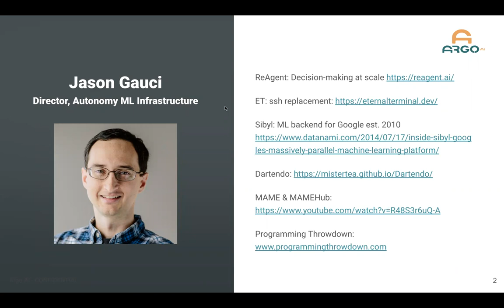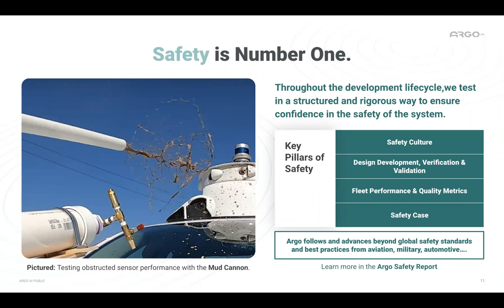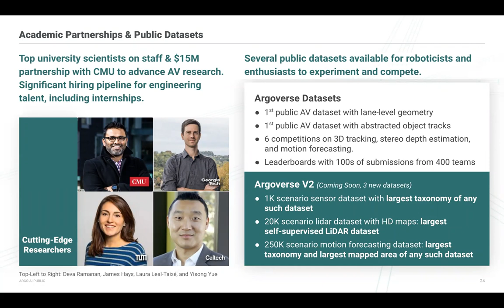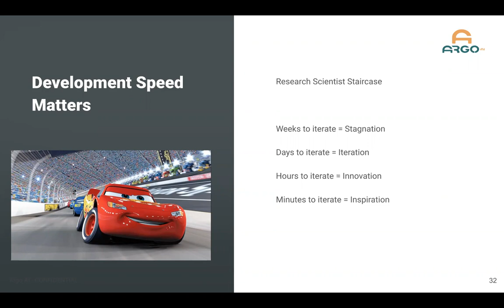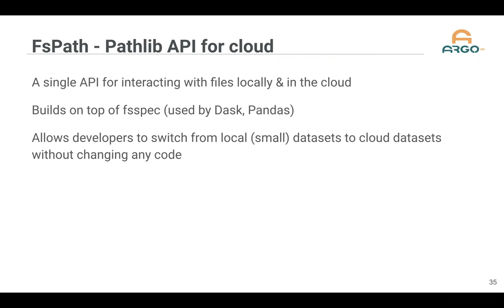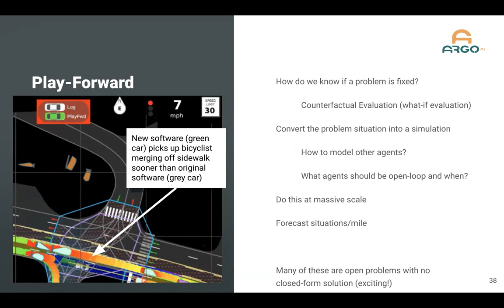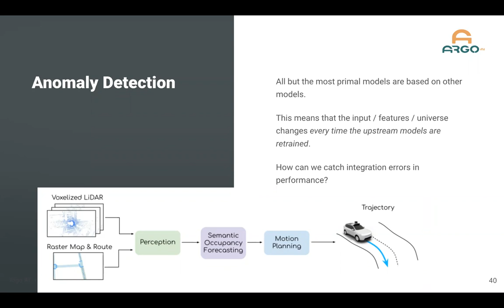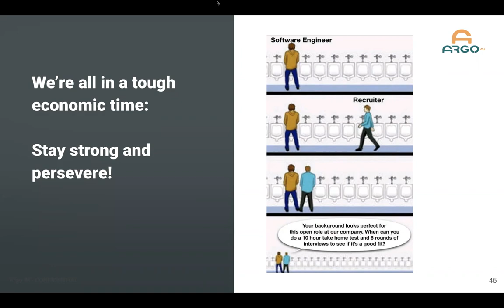Jason Gauci: Machine Learning Infrastructure @ Argo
Abstract:
The autonomous vehicle industry is one of the grand engineering challenges of our generation: our generation's Space Race. One single Argo vehicle records an extraordinary amount of high quality video, LIDAR maps, and other data. This data goes into the cloud where it is quickly processed, labeled, and used to build a better vehicle a day later. In this talk, we'll cover how self-driving works and how Python powers this closed loop between person and machine.

Bio: Jason Gauci leads the Machine Learning Infrastructure organization @ Argo AI. Jason has 15 years of experience building machine learning systems at Facebook AI, Apple, Google Research, and Lockheed Martin Applied Research, and has a PhD in computer science from UCF with a focus on Neuroevolution.